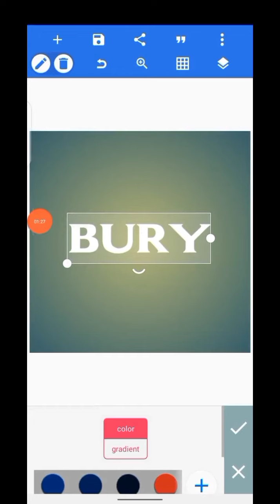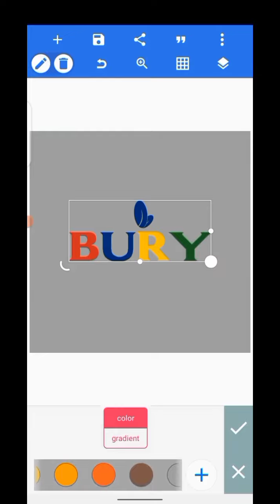*"Unlock Your Creativity: Free Logo Design Tutorial on Pixellab!"pixellab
Whether you're a beginner dipping your toes into the world
of graphic design or a seasoned pro looking to refine your skills, this comprehensive guide has got you covered.

In this video, we'll walk you through the essentials of crafting eye-catching, professional logos that will make your brand stand out.

You'll learn industry techniques, explore creative concepts, and discover the tools that top designers use—all at no cost!

We cover everything from brainstorming initial ideas and sketching drafts to selecting the perfect color schemes and finalizing your design in professional software.

Our step-by-step instructions make it easy to follow along and create logos that truly capture the essence of your brand.

But that’s not all! We also delve into the psychology of logo design, helping you understand what makes a logo memorable and how to make an impact with your designs.

Transform your brand's identity with our easy-to-follow tutorial and take your design game to the next level. Don’t miss out—

**Join our ACADEMY BELOW👇👇**